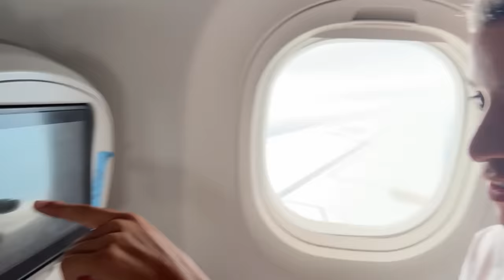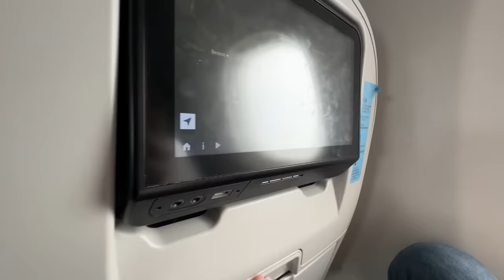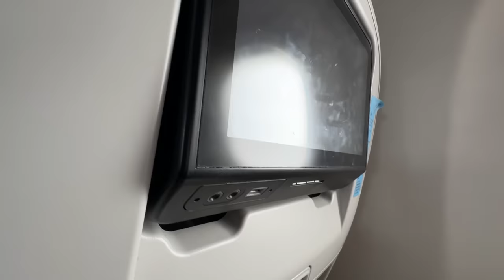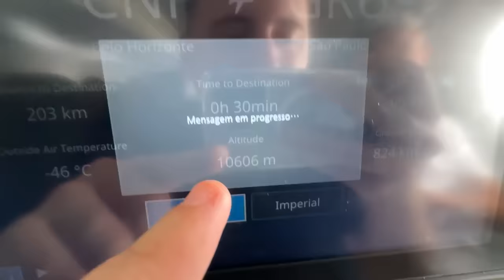NOSSO AVIÃO FOI ATINGIDO POR UM RAIO!